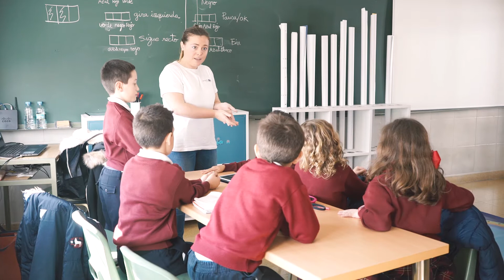Experiencia Educativa en el Colegio Paula Frassinetti - Robótica en Avilés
Nueva entrada en nuestro blog 😊 Os contamos cómo ha sido integración del sistema Oboacademy 🌈 en el Colegio Paula Frassinetti de Avilés 🏫 y su evolución a lo largo del curso.

WE 💙 ROBOTICS